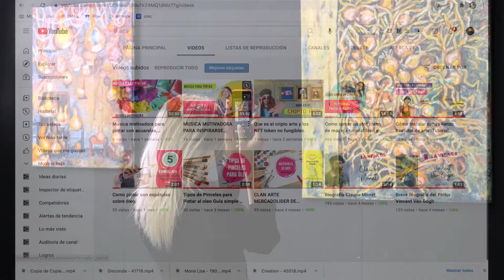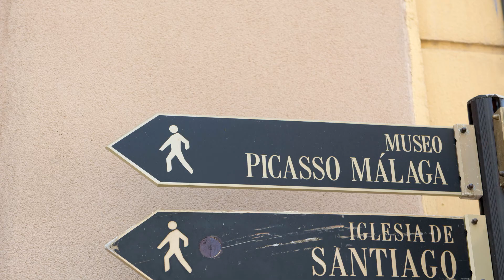Biografía de Pablo Picasso | Vida y Obra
En este video les contamos la historia, vida y obra del gran pintor Pablo Picasso de manera rapida y entretenida. No dejes de ver este video y conocer la interesante historia que hay detrás de este gran artista de todos los tiempos. Creador del Cubismo.